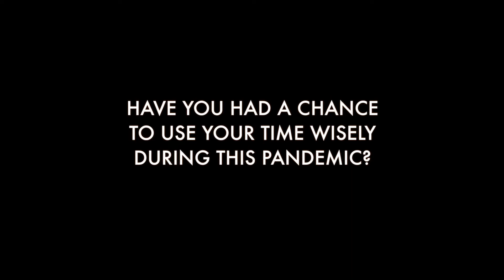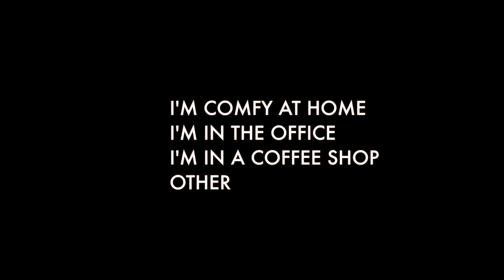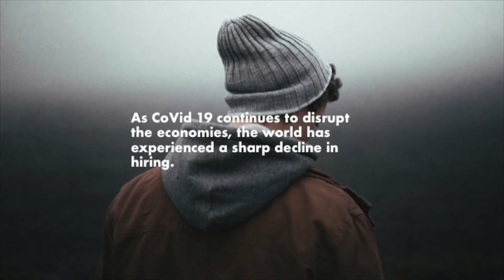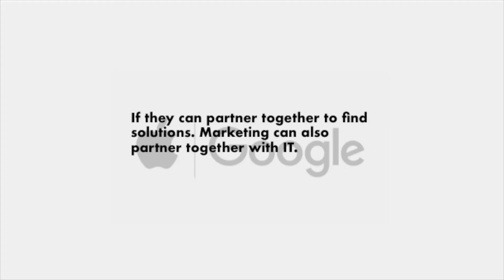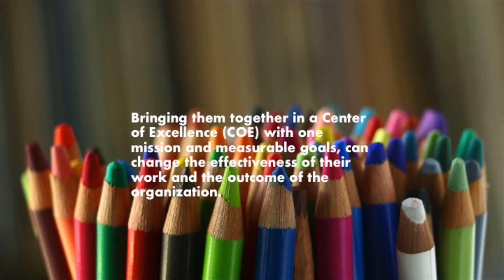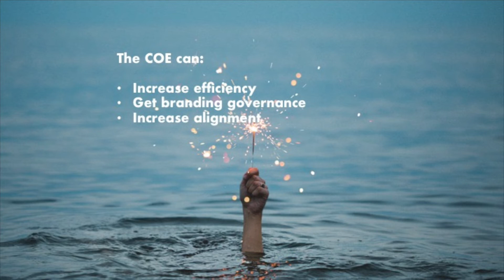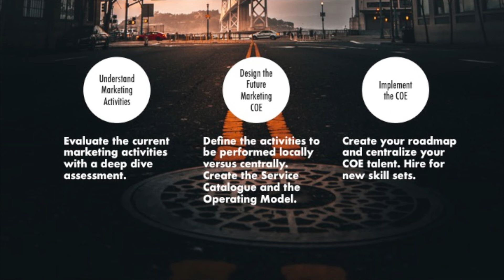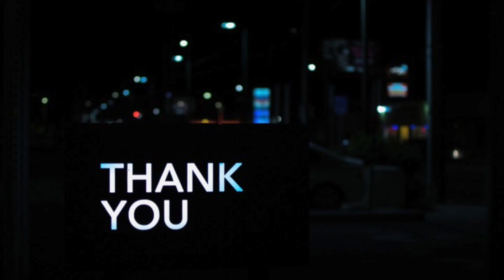MARKETING APOCALYPSE HOW TO BUILD FUTURE READY COEs - Edmundo Nava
Marketing, Martech, London, speaker, Edmundo Nava